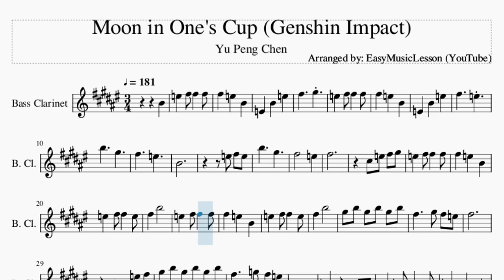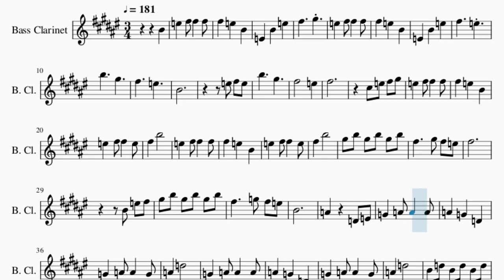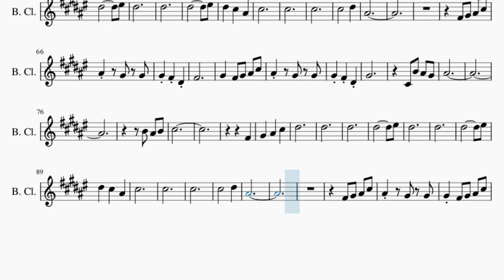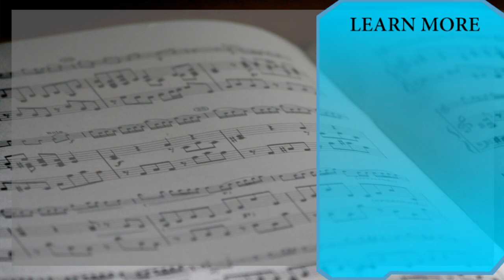Bass Clarinet Sheet Music: How to play Moon in One's Cup (Genshin Impact) by Yu Peng Chen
Comment and let us know how the videos have helped you. It keeps us going! :)Here is a sheet music/tab video on the song Moon in One's Cup (Genshin Impact) by Yu Peng Chen on the bass clarinet. A bass clarinet sheet music arrangement which is transposed to notes that are easily played by bass clarinet, for the song Moon in One's Cup (Genshin Impact) by Yu Peng Chen.

EasyMusicLesson teaches you to play the your favorite instrument, through well-arranged sheet music so that you too can learn how to play Moon in One's Cup (Genshin Impact) by Yu Peng Chen on the bass clarinet as fast as you can. A bass clarinet sheet music with backing tracks to help your play the song better.

Chords of Bass Clarinet arrangement:
D Maj   B Min   G Maj   A Dom 7   D Maj   B Min   G Maj   A Dom 7
A Maj   C Maj   F Maj   D Min   A# Maj   B 7 Sus 4   B Maj
A Maj   B Dom 7   G# Min   C# Maj   C# Dom 7   F# Min   F# Min 7 b5
B 7 Sus 4   E Maj   E Dom 7   A Maj   B Dom 7   G# Min   C# Maj
C# Dom 7   F# Min   F# Min 7 b5   B 7 Sus 4   A Maj

Melody notes of Bass Clarinet:
B4   E5   F#5 F#5   F#5
F#5     G#5
E5   F#5 F#5   F#5
F#5     E5
B5     G#5
F#5     E5
B4
E5 F#5 E5
B5     G#5
F#5       E5
F#5
C#5 E5 F#5 G#5
F#5   E5   B4
E5   F#5 F#5   E5
F#5   B5
F#5   E5   B4
F#5   B5
G#5 B5 G#5 B5 G#5 B5
F#5     G#5 F#5 E5
F#5
B4 E5 F#5
F#5     G5 F#5 E5
B4
A4   D5
A4   D5
B4 D5 B4 D5 B4 D5
A4     B4 A4 G4
E4
D4 E4 G4 A4
A#4 D#5 B4 D#5 A#4 D#5
G#4       A#4 G#4 F#4
G#4       F#4
G#4   A#4   C#5
D#5
D#5
D#5
D#5         F5
D#5
D#5
D#5         F5
D#5   C#5   A#4
C#5
C#5
C#5
C#5       D#5
A#4
F#4 G#4 A#4 C#5
F#4
G#4   F#4 G#4 A#4 C#5
G#4
C#4 B4 A#4 G#4
A#4
B4 A#4 B4
C#5
F#4
G#4   A#4   C#5
D#5
D#5
D#5
D#5         F5
D#5
D#5
D#5         F5
D#5   C#5   A#4
C#5
C#5
C#5
C#5       D#5
A#4
A#4   G#4 G#4
A#4 G#4 G#4
F#4 F#4 G#4 A#4 C#5
A#4   G#4 G#4
A#4 G#4 G#4 F#4
C#4   F#4   G#4
F#4
F#4
D4
A#4       F#4
G#4   A#4   C#5
F#5